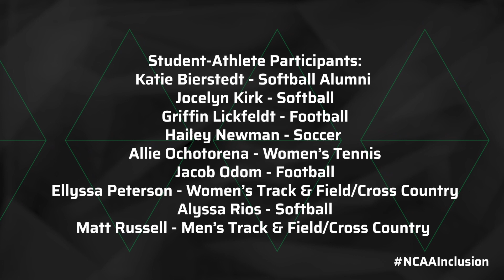NCAA Inclusion and Diversity Campaign Day 1: "My Voice, My Platform" - Part 2